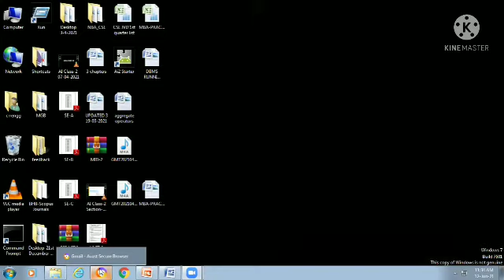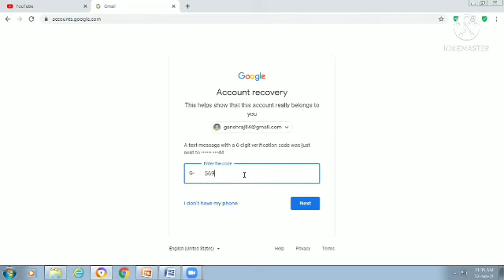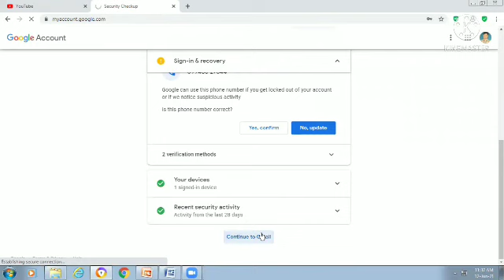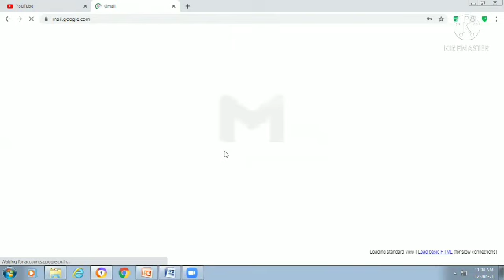how to change Gmail password from system